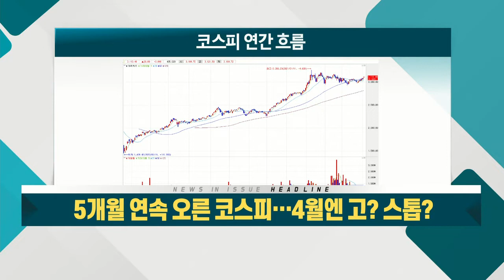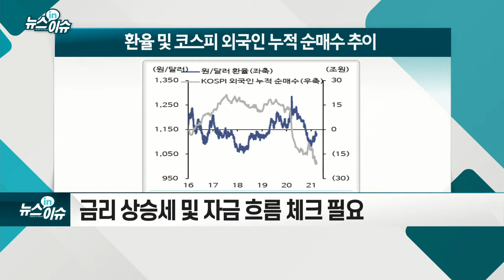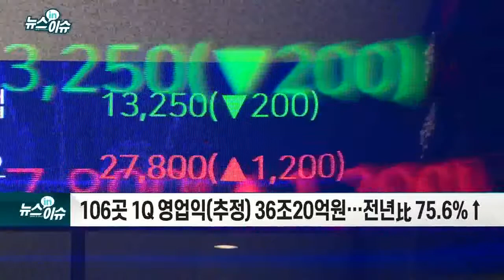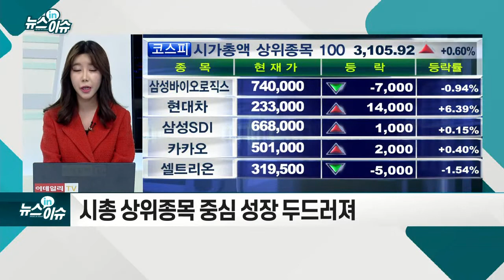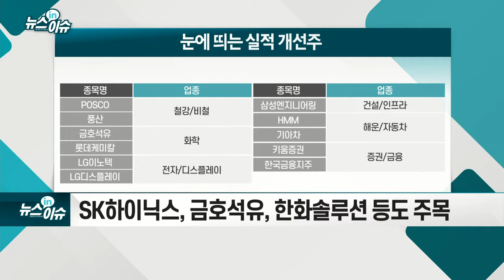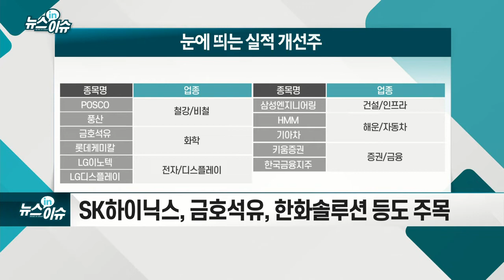5개월 연속 오른 코스피… 4월엔 고? 스톱?_뉴스IN이슈 (20210402)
- 박스피 지속? “3000선 내외 조정 예상”
- 1분기 어닝시즌 개봉박두… 실적 확인 중요
- 금리 상승세 및 자금 흐름 체크 필요
- 4월 7일 재·보궐 선거… 테마주 '묻지마투자' 유의
- KB증권 “1분기, 어닝 서프라이즈 지속”
- 106곳 1Q 영업익(추정) 36조20억원… 전년比 75.6%↑
- 시총 상위종목 중심 성장 두드러져
- 철강, 화학, 반도체, 건설·건자재 업종, 실적 기대감↑
- 상장사 62%, 1Q 영업익 전망치 개선
- SK하이닉스, 금호석유, 한화솔루션 등도 주목